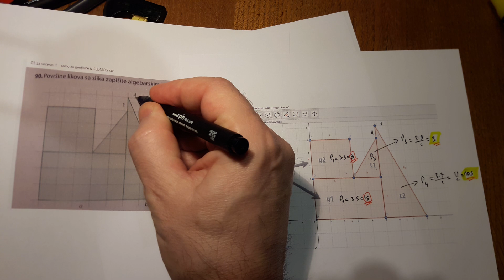90. treci put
rješenje i uputa za DZ od jučer !!  Matematika-7 - algebarski izrazi za PETICU !!
imate tri video upute uz ovaj zadataka